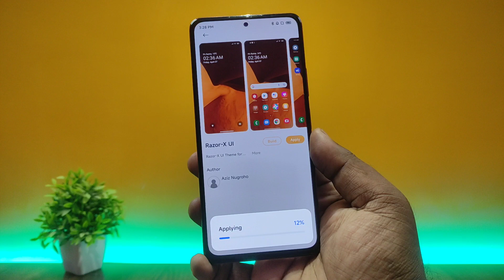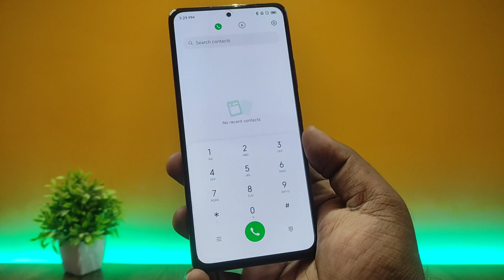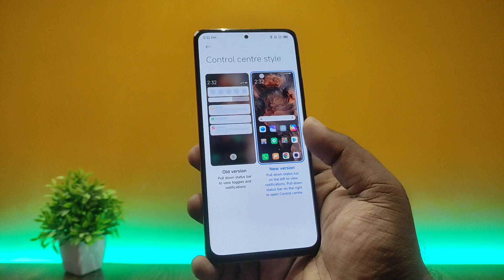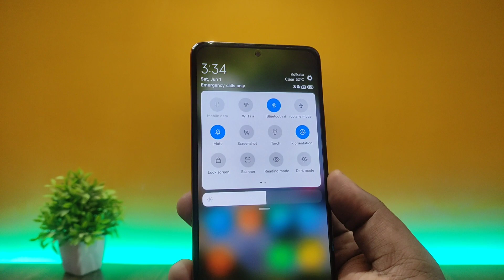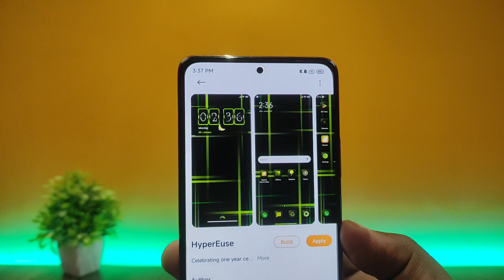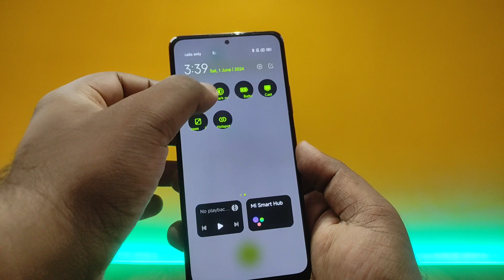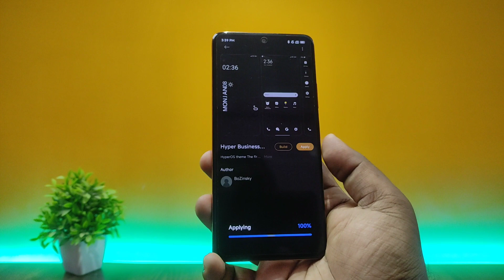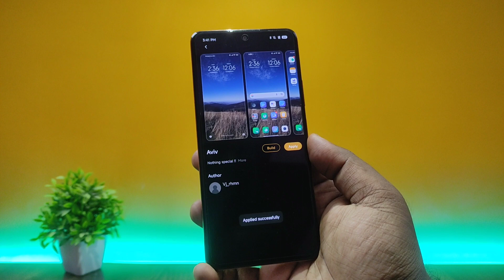Top 5 HyperOS Themes - New Control Center Ui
⬇️ DOWNLOAD HyperOS Theme ⬇️
🎨 Razor-X UI HyperOS Theme By Aziz Nugroho theme://

🎨 MN UI HY HyperOS Theme By MohamedNY theme://

🎨 Hyper Businessman HyperOS Theme By BoZinsky theme://

🎨 Aviv HyperOS Theme By Vj_rhmn theme://

🎨 HyperEuse HyperOS Theme By Amey Patil theme://